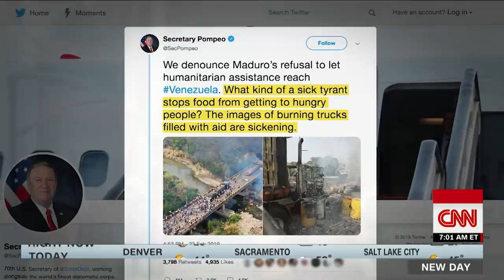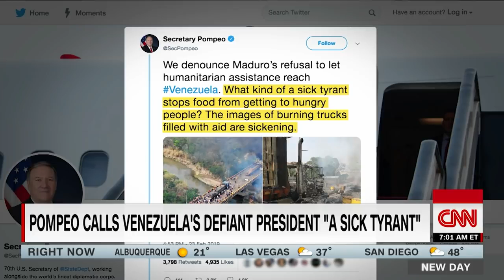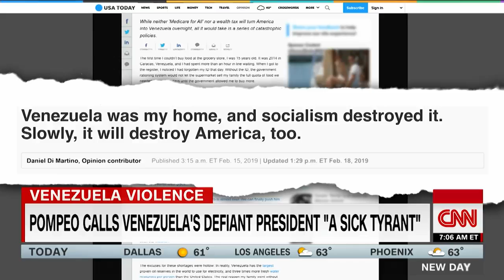Violent Clashes Erupt At Venezuela's Border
February 24, 2019 - Venezuelan President Nicolas Maduro severed diplomatic relations with Colombia as violence broke out along the two countries' borders, where international aid intended for Venezuela is awaiting transport. CNN's Nick Paton Walsh reports.